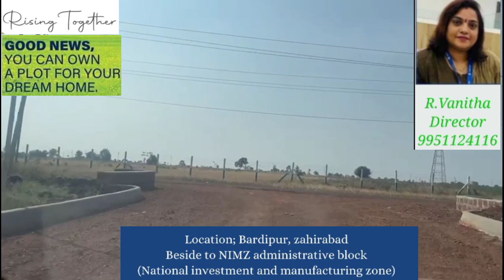Yoshitha housing n infra projects @Bardipur Zahirabad